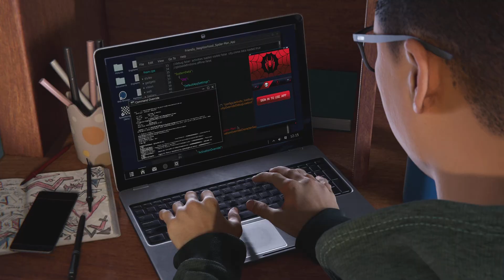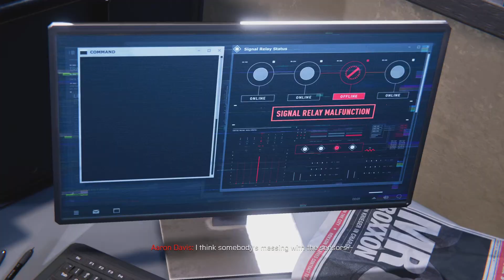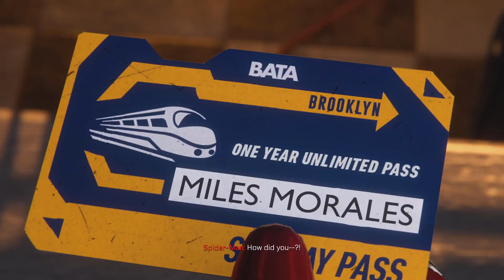Marvel's Spider-Man Miles Morales: Part 2 We're here For you